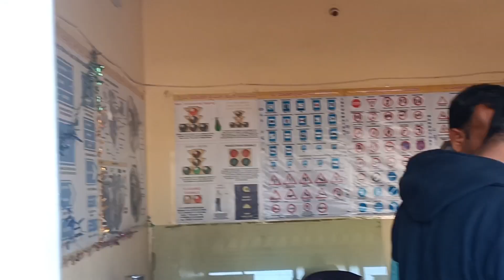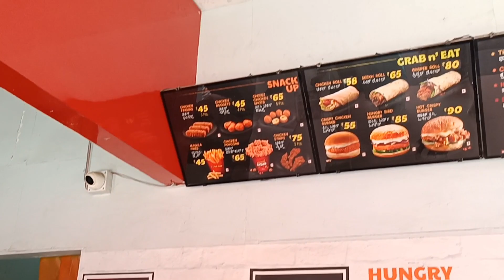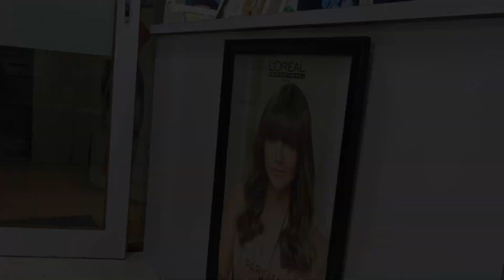Gandhi Chowk | Laal Bahadur Shastri Complex gye | Lunch bhi badiya ho gya😋😀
Aaj Bijapur ka famous jagah gye saman lene, lunch bhi acha kar liya😋😁🙌

Hi guys, i hope you watched my video and liked it.